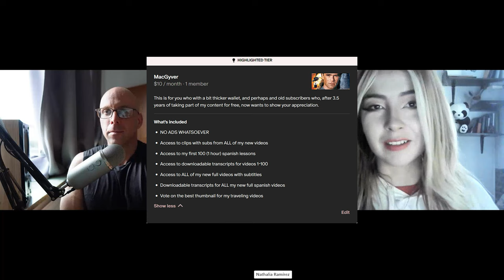🇨🇴 Spanish conversation: El niño causing havoc, money, and happiness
This a clip from my latest Spanish lesson with Nathalia, my Colombian teacher from Bogota. In this conversation, we talk about the the weather phenomena el niño which is causing havoc with its extreme weather conditions in Colombia at the moment, costing the Colombian society a lot of money and even forcing the government to ration the supply of water. We discuss the weather and how that has an affect on happiness, and we go over the fact that it always seems to be the people who are paying the price for whatever new crisis society has to offer.

Any questions for my next conversation in Spanish? Unfortunately, I forgot to ask her this week's question, but please ask any questions your might have and I will try to get them answered next time. From now on, questions will be taken from the comments section every week and nowhere else. Look out for the clip that contains the QA-section on a weekly basis. Feel free to post your questions in Spanish or Español!

Nathalia is one of many teachers that I have had that comes from Colombia. Most of my teachers are from Medellin, offering great insight into that dynamic city. Nathalia, however, has plenty of information to offer about cities like Medellin and Bogota, but also about Colombia as a whole. If you would like to book a class with her use the following link:

En español:
Este es un clip de mi última lección de español con Nathalia, mi profesora colombiana de Bogotá. En esta conversación hablamos del fenómeno climático el niño que en estos momentos está provocando condiciones climáticas extremas en Colombia, costando mucho dinero a la sociedad colombiana e incluso obligando al gobierno a racionar el suministro de agua. Discutimos el clima y cómo éste afecta la felicidad, y repasamos el hecho de que siempre parece ser la gente la que paga el precio de cualquier nueva crisis que la sociedad tenga para ofrecer.

¿Alguna pregunta para mi próxima conversación en español? Desafortunadamente, olvidé hacerle la pregunta de esta semana, pero haga cualquier pregunta que pueda tener e intentaré responderla la próxima vez. A partir de ahora, las preguntas se tomarán de la sección de comentarios cada semana y en ningún otro lugar. Busque el clip que contiene la sección de control de calidad semanalmente. ¡No dudes en publicar tus preguntas en español o español!

Nathalia es una de tantas maestras que he tenido que viene de Colombia. La mayoría de mis profesores son de Medellín, lo que ofrece una gran visión de esa dinámica ciudad. Nathalia, sin embargo, tiene mucha información que ofrecer sobre ciudades como Medellín y Bogotá, pero también sobre Colombia en su conjunto. Si desea reservar una clase con ella utilice el siguiente enlace